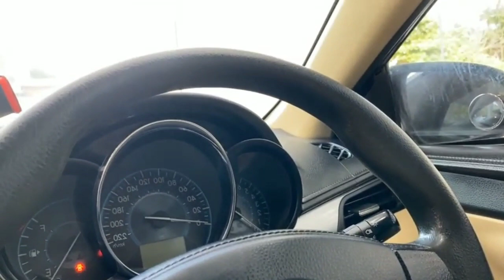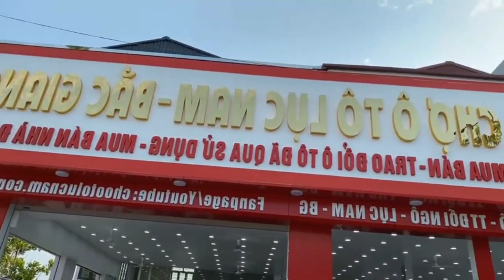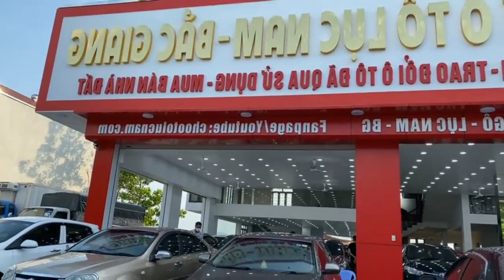Báo giá xe ô tô cũ giá rẻ mới nhất #017